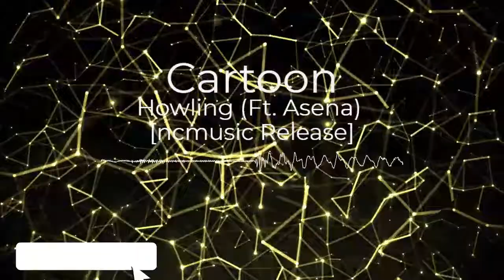Cartoon - Howling (Ft. Asena)[ncmusic Release]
Hey Guyz & Girlz,
I'm Marcello Savoldelli
New music every week for all your moods
from dj/producers all over the world

* I try to create and share quality music videos.*
* feel free share and comment on each of my music selection and music videos.*